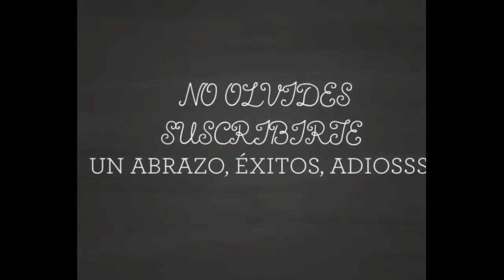TE GUSTARIA GENERAR BIOTINA NATURAL EN TU CUERPO/ para que sirve/ SALUD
Hola, espero que todos se encuentren muy muy bien, en este vídeo comparto BIOTINA natural que es y cómo adquirirla, para que sirve/ SALUD  espero les guste, gracias por ver, por comentar y compartir, un abrazo para todos, éxitos, adiosss